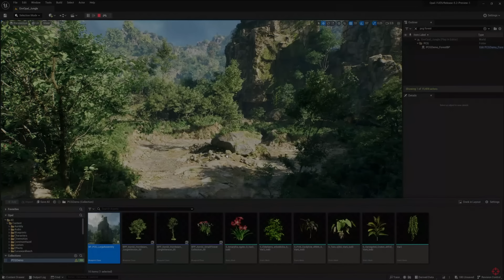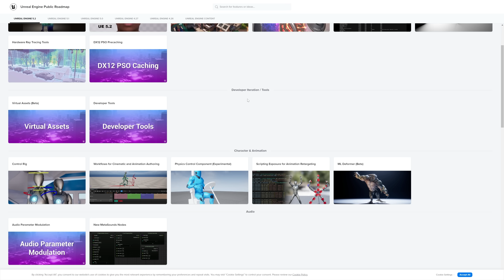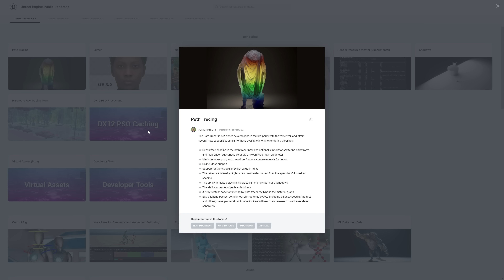Why Unreal Engine 5.2 Is Game Changing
Unreal Engine 5.2 released and it brings some amazing tools for artists, such as a new material framework.

00:00 - Intro
00:16 - Substrate Material
01:05 - Procedural Generation
02:07 - Virtual Production
02:24 - Roadmap
03:51 - Summary